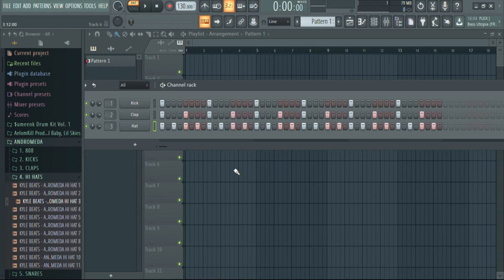BOŞLUK BIRAKARAK HAT KOYMA KISA YOLU !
bunu çok aramıştım daha kolay bulmanız için buraya bırakıyorum..